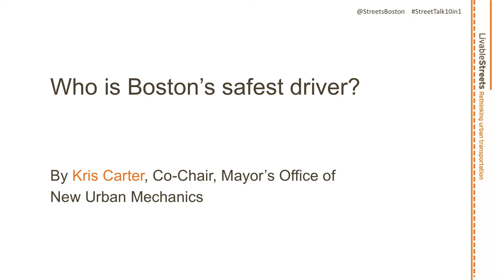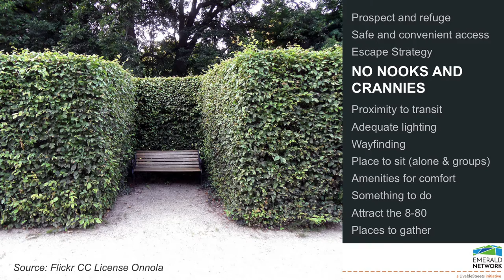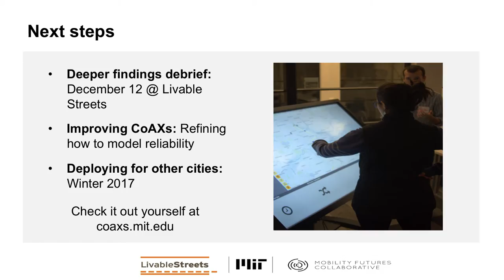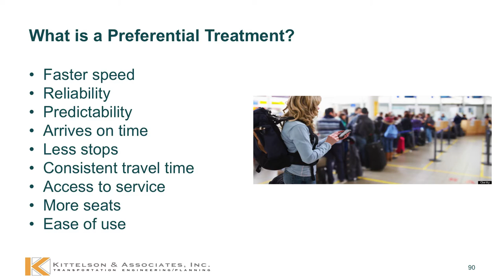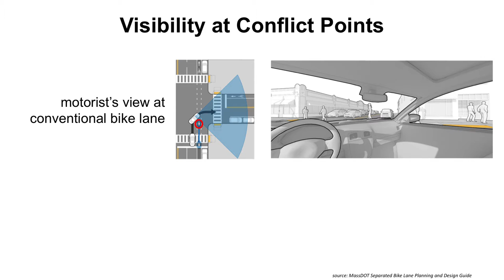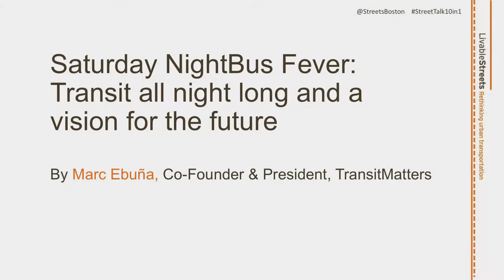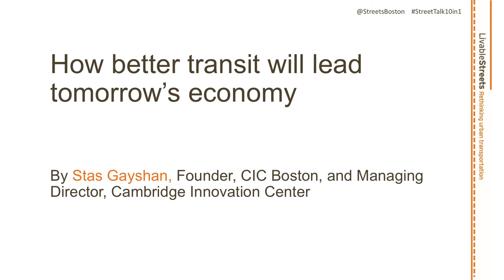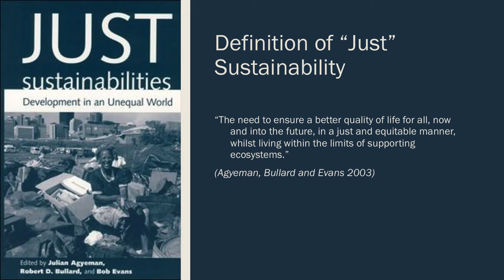Livable Streets 2016: StreetTalk 10-in-1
Now, more than ever, we need great ideas and leaders striving to improve our communities. Here are some of the best and brightest in Boston’s transportation world, presenting their ideas at the annual StreetTalk 10-in-1, hosted by Livable Streets Boston in the Old South Meeting House.

Building on the Meeting House’s long tradition of hosting spirited, thought-provoking discussions, this event features 10 short-form presentations highlighting the innovative ideas that are improving our streets.